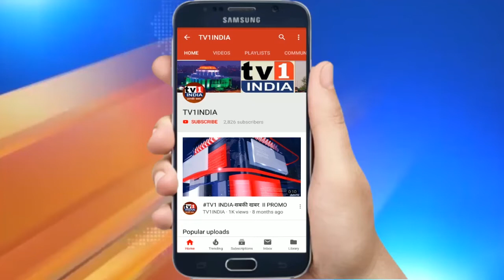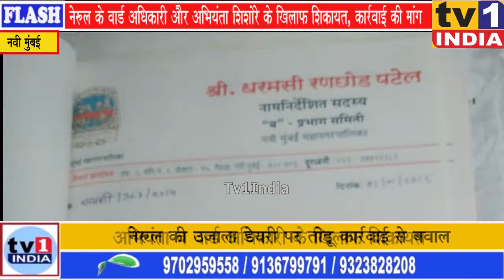NERUL के वार्ड अधिकारी और इंजीनियर के खिलाफ शिकायत, RTI एक्टिविस्ट के कहने पर तोड़ी दुकान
नेरुल के उजाला डेयरी के खिलाफ मनमानी कार्रवाई करने वाले वार्ड अधिकारी संजय तायड़े और अभियंता शिशोरे की टेंशन बढ़ गयी है. डेयरी के मालिक धरमशीभाई रावरिया ने मनपा आयुक्त एबी मिसाल, पुलिस आयुक्त संजय कुमार और मुख्यमंत्री को लिखित शिकायत देकर उनके खिलाफ सख्त कार्रवाई की मांग की है.आरोप है कि दोनों अधिकारियों ने आरटीआई एक्टिविस्ट को फायदा पहुंचाने के लिए गैस और बिजली का कनेक्शन काटे बिना ही कार्रवाई शुरू कर दी जिससे बड़ा हादसा हो सकता था.धरमशी भाई का आरोप है कि मनपा के कुछ अधिकारियों ने पैसों की मांग की थी नहीं दिए तो दुकानों को तोड़ डाला.